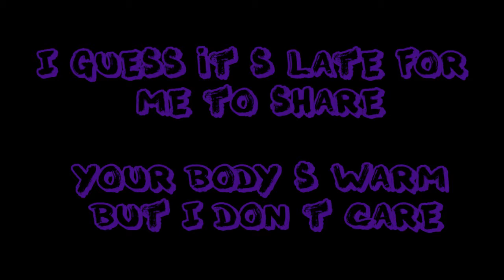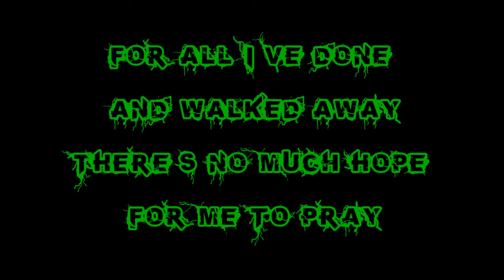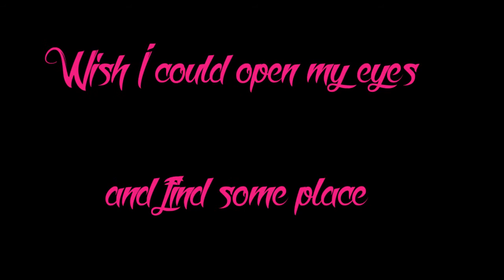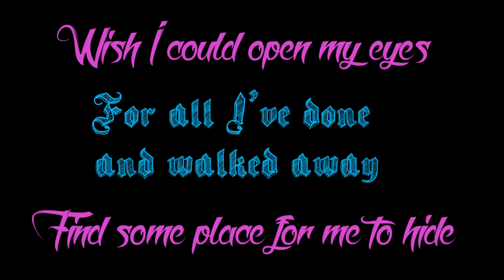Your Favorite Enemies - No Time Left For Confusion /w lyrics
Artist: Your Favorite Enemies
Song:No time left for Confusion
Heard the song in DmC happy birthday video and i thought it deserves a video with lyrics... enjoy